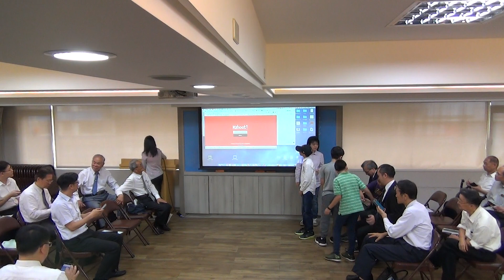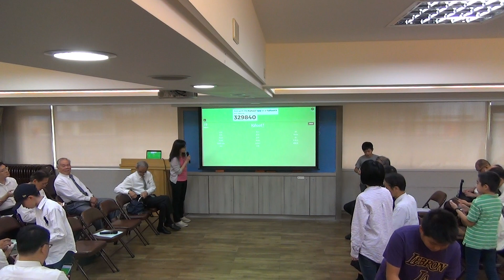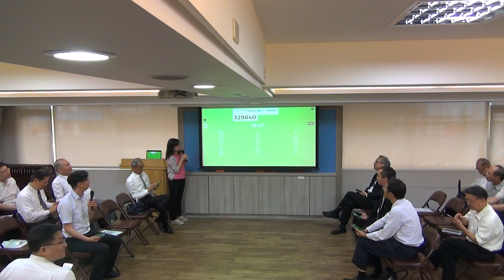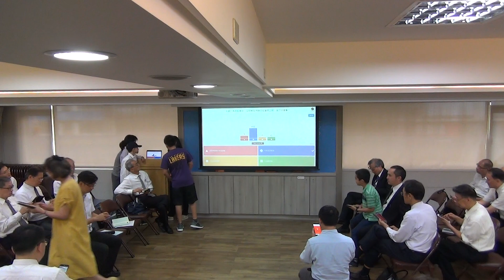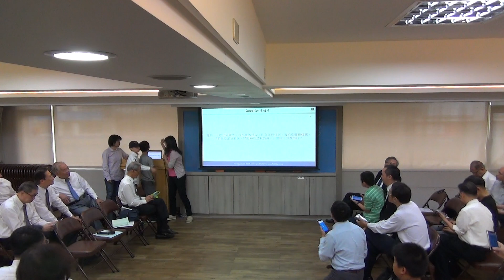2019-0526主日集中兒童展覽